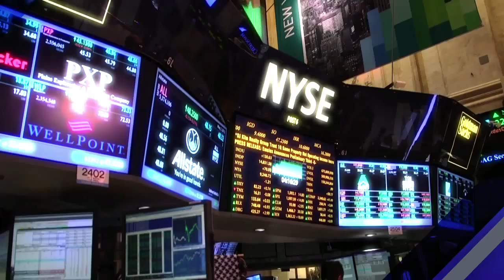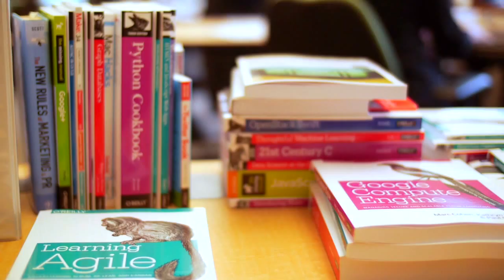FADEL featured on Worldwide Business with kathy ireland®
Tarek Fadel, founder and CEO of FADEL, is featured on Worldwide Business with kathy ireland®. Topics include Intellectual Property Management of Rights and Royalties, Asset Rights Clearance and the future of how content is being distributed across multiple channels, its complexity and how to monetize the IP.

O’Reilly Media is a widely known name in the tech space as a publisher of the books that we all learned with. With the mission of spreading the knowledge of innovators and taking what’s happening in tech out to a broader audience, O’Reilly became a digital distributor for other publishers in the tech space. Laura Baldwin, President of O'Reilly Media, talks about O'Reilly's role in the market as a digital distributor and shares her insights about how FADEL's software helped O'Reilly achieve their business objectives and working with FADEL.